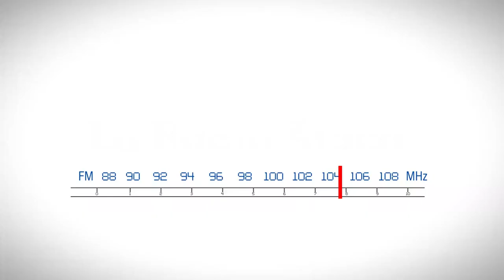Entrevista a Gonzalo Campos en La Radio Ataca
Entrevista realizada al doctor Gonzalo Campos, Presidente del CanMe, en La Radio Ataca.

Habló sobre el aceite de cannabis medicinal que se produce en San Juan, en la empresa CanMe Sociedad del Estado provincial.